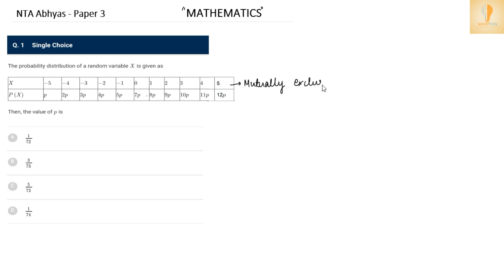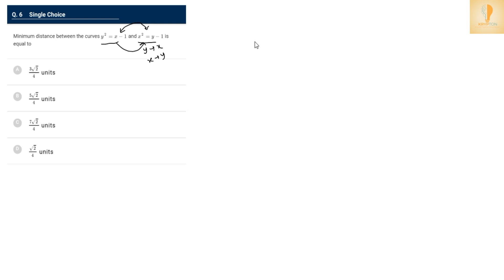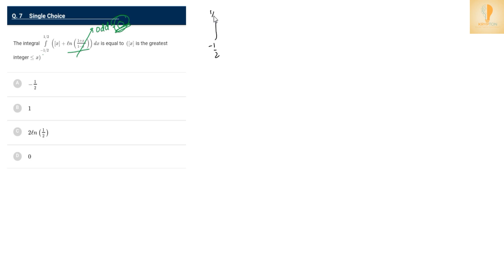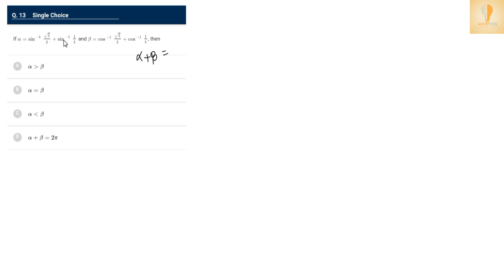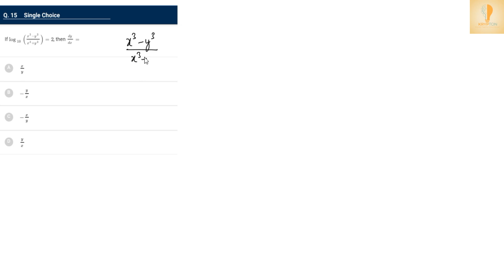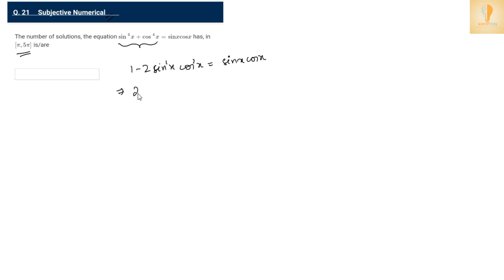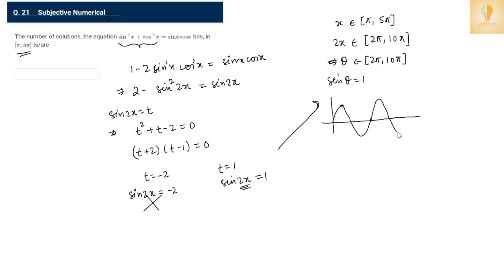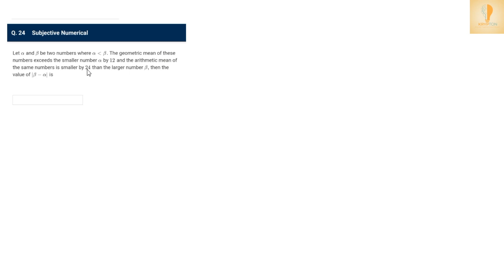NTA Abhyas App Paper 3 Maths Solution(By AKV SIR IITBHU)|| National Test Abhyas ||JEE MAIN 2020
Dear Student ,This Video Is All About Solution Of NTA abhyas App Paper 1 Maths Solution .Each Question Are Discussed With Detailed Analysis .IN This Video Each Question Are Divided Into Three Category i.e Simple,Moderate And Tough.